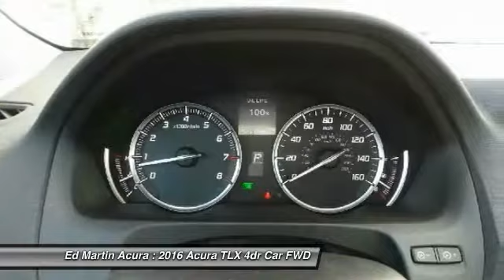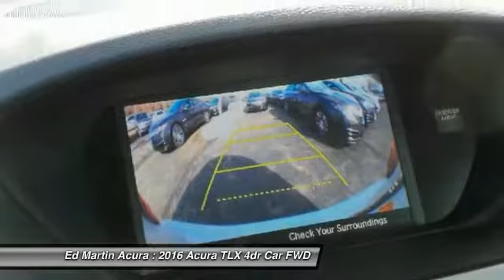2016 Acura TLX 3T08416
2016 ACURA TLX Indianapolis, IN
Stock# 3T08416

The Acura TLX features an ultra-stylish profile that has been shaped and trimmed to reduce drag, lift, turbulence, and rolling resistance. Weight has been reduced by using lighter tougher metals such as aluminum and ultra high strength steel. The 8-Speed 2.4L engine with 206hp with 182 lb-ft of torque has a Dual Clutch Transmission making upshifts and downshifts swift and seamless. Also available is a 9-Speed 3.5L V6 with 290hp and 267 lb-ft of torque featuring Variable Cylinder Management which lets the engine transition to three cylinders at cruising speeds enhancing fuel efficiency. Standard Precision All-Wheel Steer delivers unprecedented handling and is the first system that enables the rear wheels to adjust toe angles independently. Super Handling All-Wheel Drive is also available to direct engine power to match weight distribution. 10 stunning Jewel Eye LED headlights appear like gems in a jeweler's case and light up the night. The beauty continues inside with lit analog gauges and the On Demand Multi-Use Display touchscreen which controls audio and climate functions. The Audio System with a 15GB HDD media storage and 7 speakers allows functionality with multiple sources including USB, CD, Sirius XM, and Pandora. Also available is a 10 speaker premium system by ELS Studio. The Acura Navigation System uses hard drive data for ultra-fast response on the 8-inch screen and can display menus, maps and directions along with additional features such as Zagat restaurant reviews and real-time traffic. Acoustic noise-dampening foam introduced into the unibody provides vault-like silence. Available safety features include lane keeping assist, adaptive cruise control, blind spot warnings, and parking sensors.